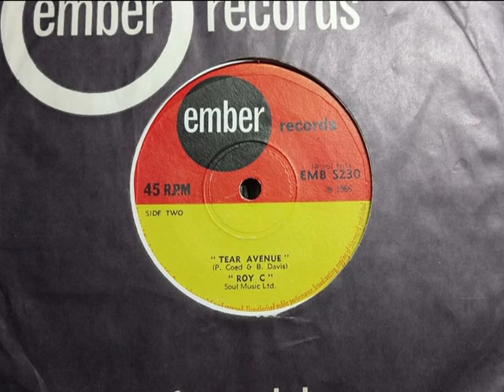R&B Blues - ROY C - Tear Avenue - EMBER EMBS 230 UK 1966 USA c 1963 Demo Roy 'C' Hammond Genies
Upload #2691 ~ HQ from UK 45 pictured ~~ Intense R&B Blues. We reckon this is Roy C despite others saying not. The 1963 original of this song by 'Elmer Parker' isn't on YT if his rich Bluesy voice on later 45s clearly not this singer. Sounds like a 1963 Demo Acetate with the crackles. The 1966 UK Ember 'Shotgun Wedding' cash-in LP features 12 tracks, 8 are released "Genies" tracks plus 4 more, the last 3 with no writer credits. To consider Ember credited those correctly, if one Ember LP miscredits Muddy Waters when it's more like 'Playboy Thomas' on '"Dissatisfied Blues". A side is "Twistin' Pneumonia" a 1960 Genies track...

Playing SGW & B side plus his 'Shout' 45... same guy for sure, a more Raw Demo sound here. the Singer's Phrasing in this track is easily heard in 'Shotgun Wedding'.